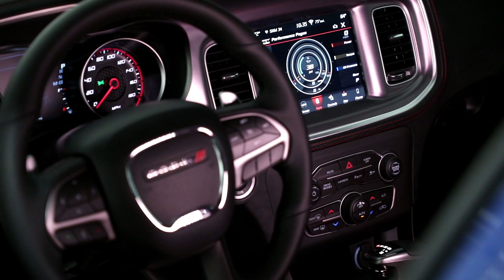2019 Dodge Charger R/T Scat Pack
Running footage and beauty shots of the 2019 Dodge Charger R/T Scat Pack.